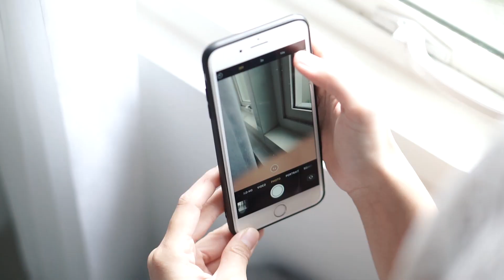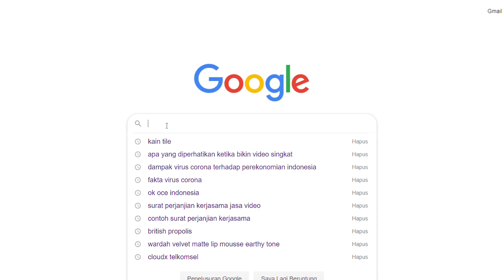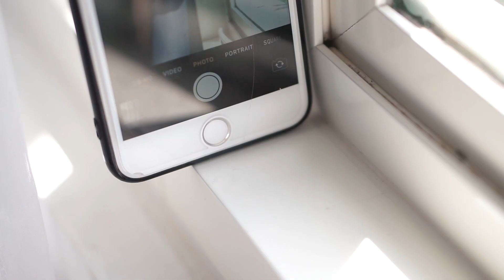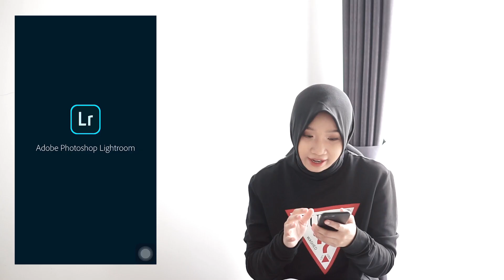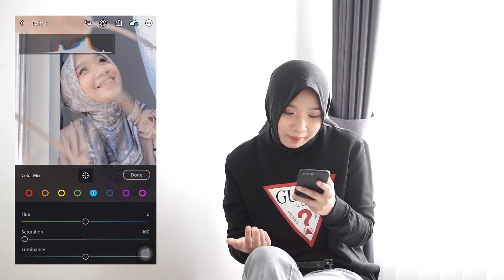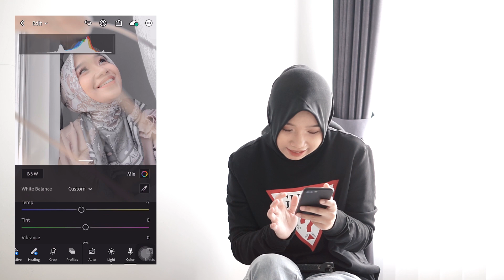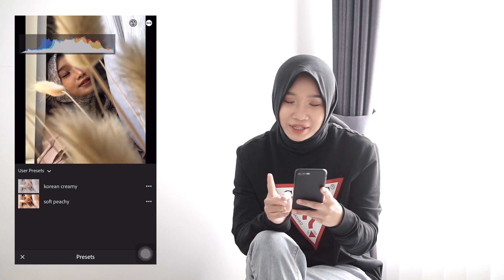TIPS FOTO SELFIE AESTHETIC INSTRAGAMABLE DAN TUTORIAL PRESET KOREAN CREAMY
HIGHLY REQUESTED!!! Tutorial Foto Selfie yang Aesthetic dengan Modal Self Timer di HP dan bagi bagi preset ala korean creamy dreamy yang super cantik!

Kalau kalian udah coba tutorialnya, boleh banget tag ke instagramku ya gaeesss: @victorianurvita

Semoga bermanfaat😊
CHECK JUGA tutorial cinematic video cuma pakai hp